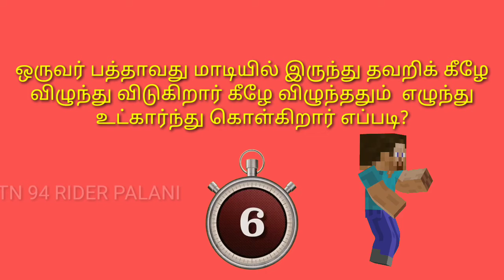Tamil puzzle#brain IQ test#புதிர் விளையாட்டு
புதிர் விளையாட்டு Tamil puzzle brain IQ test
this video yes funny question and answer this video watching your lagging control 🤣🤣🤣😂